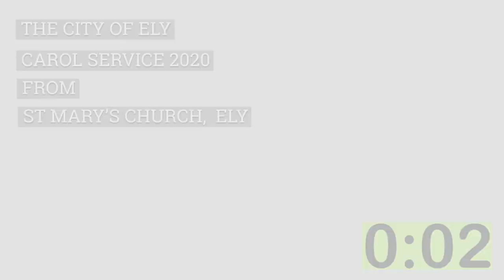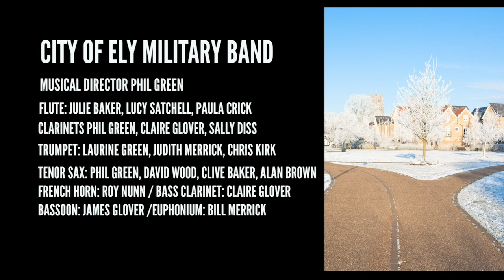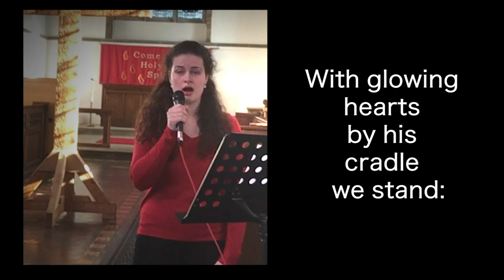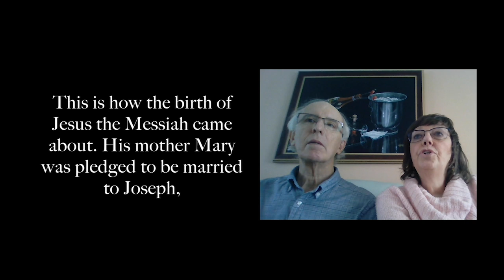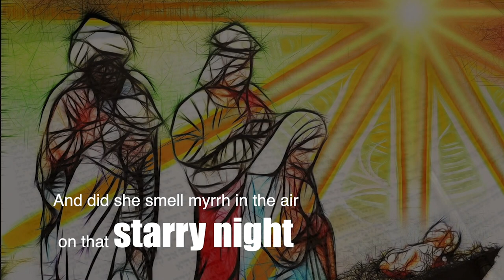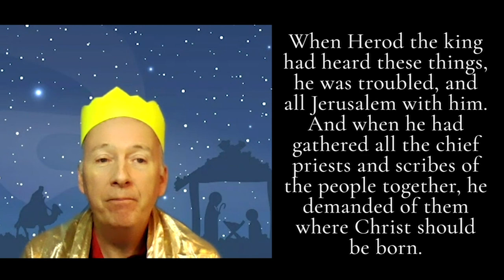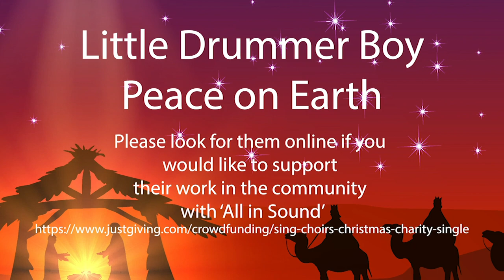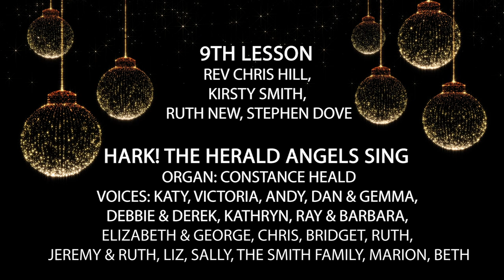Ely City Carol Service - Dec 13th 2020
A carol service offered to the City of Ely by St Mary's Church and contributors across the City.